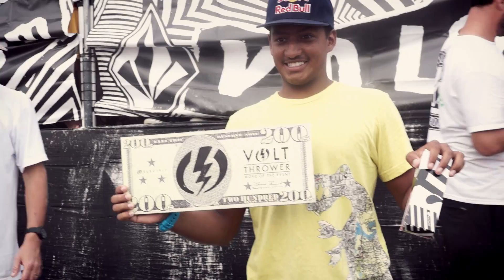VQS Costa Rica - Playa Hermosa 2012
El pasado 08 de diciembre el Tour VQS recorrió los mares azules y por la selva verde lima de Costa Rica para lanzar el mejor campeonato de surf que los surfistas costarricenses han visto! Playa Hermosa era nuestro destino para el Campeonato VQS América Latina, era caliente, húmedo y las olas eran de fuego. El concurso estaba lleno de los mejores surfistas de Costa Rica, que llegaron desde el norte, el sur, el centro y el Caribe para luchar por la bolsa de 5000$ en premios y un viaje a Fiji con todos los gastos pagados al VQS campeones del mundo! Echa un vistazo a más de este evento

Producido por 7 Mares para Volcom YAE
Cámara: Johan Pacheco, Saúl García, Agustín Muñoz.
Edición: Saúl García.